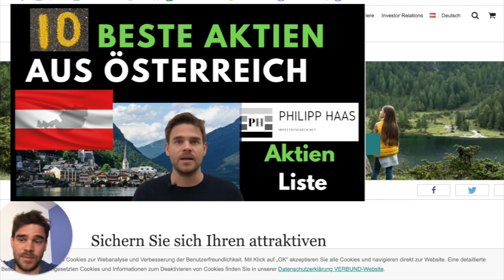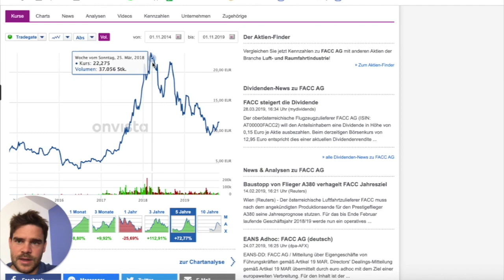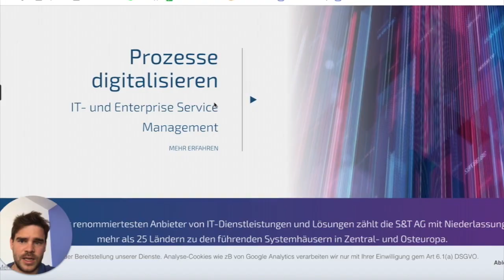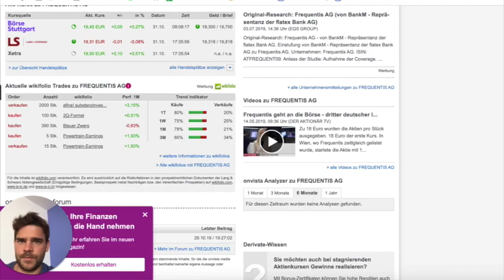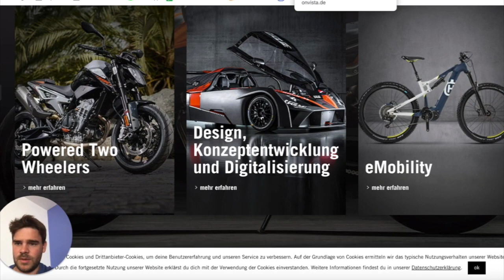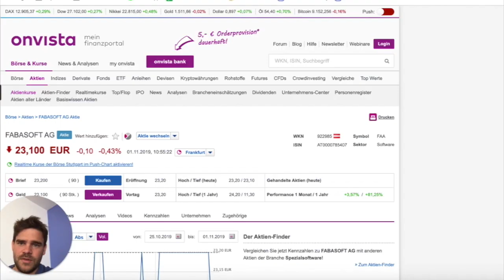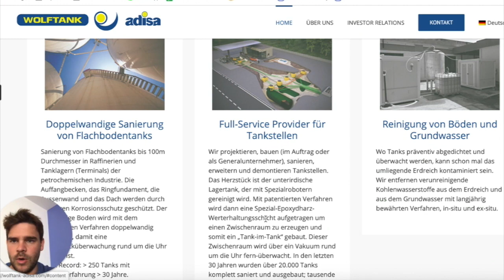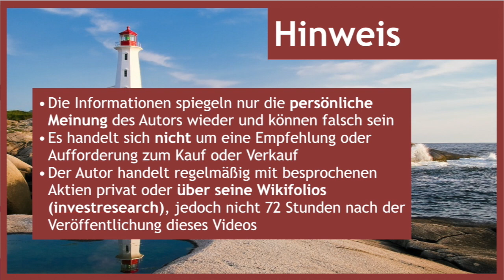Die 10 besten Österreich Aktien langfristig - Meine Favoriten aus dem Mittelstand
Die m.E. qualitativ besten Aktien aus Österreich